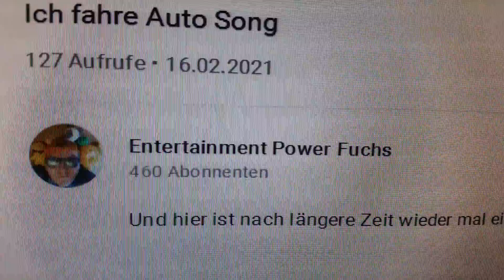Stefan Raab hört ,,Ich fahre Auto" Song!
Das ist natürlich nicht der echte Stefan Raab! Das ist aus dem Spiel ,,Schlag den Raab Das 2. Spiel"!